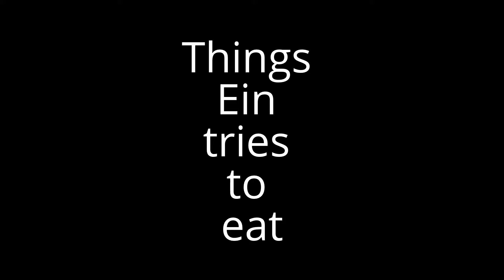Things that Ein tries to eat.